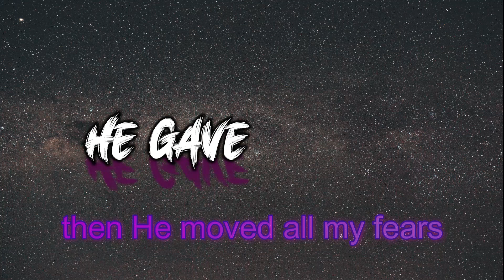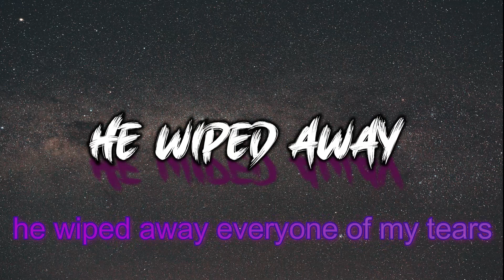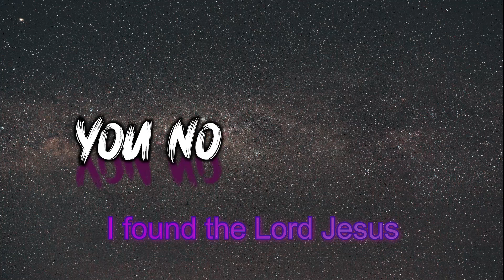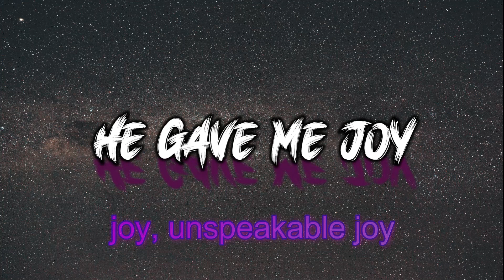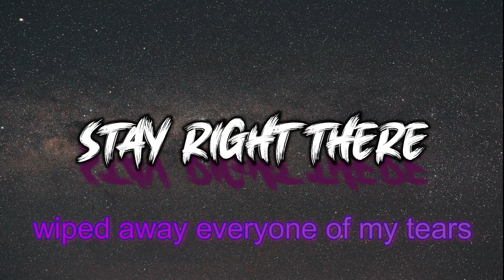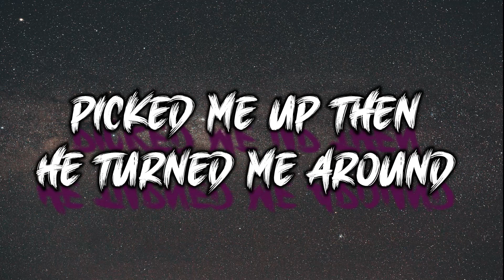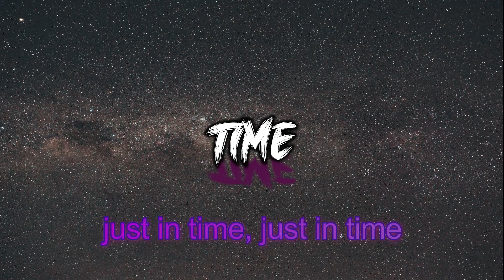Halleluja I found Him with Lyrics Rev Gerald Thompson Classic Gospel Music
In this soul-stirring video, we proudly present "Hallelujah I Found Him" - a timeless classic of Gospel music, beautifully performed by the legendary Rev. Gerald Thompson.

🎵 Song Details 🎵
Title: Hallelujah I Found Him
Artist: Rev. Gerald Thompson
Genre: Classic Gospel Music

🙏 A Revered Gospel Classic 🙏
Prepare to be moved as Rev. Gerald Thompson's emotive vocals and heartfelt delivery take you on an inspiring musical journey. "Hallelujah I Found Him" is an uplifting hymn that celebrates the profound joy and spiritual fulfillment of finding solace in the Almighty.

🎶 Soul-Stirring Lyrics 🎶
Sing along with the heartwarming lyrics displayed on-screen, allowing you to connect deeply with the song's powerful message. The soulful combination of captivating melody and profound words will undoubtedly resonate with your spirit.

🔔 Stay Updated with the Best of Gospel 🔔
We regularly curate and share exceptional Gospel tracks that uplift and inspire. Don't miss out on experiencing the divine through the gift of music.

Spread the joy of Gospel music by sharing this video with your friends, family, and fellow music enthusiasts. Let's create a community where the beauty of spiritual music can touch the hearts of people from all walks of life.

We would love to hear your thoughts and feelings about this soulful rendition. Please share your comments, personal experiences, and favorite Gospel songs in the comment section below.

🎵 More Gospel Music Gems 🎵
Explore our channel for an array of soul-stirring Gospel performances, ranging from classic hymns to contemporary masterpieces. Immerse yourself in the divine world of Gospel music and discover the power of faith and praise.

🎤 About Rev. Gerald Thompson 🎤
Learn more about the extraordinary life and musical contributions of Rev. Gerald Thompson, a revered figure in the Gospel community. His timeless legacy continues to touch the lives of many through the power of his music.

Thank you for joining us in celebrating the everlasting beauty of Gospel music. Together, let's embrace the spiritual essence of "Hallelujah I Found Him" and allow its melodies to lift our souls to greater heights. May this song be a source of hope, comfort, and inspiration for all who listen.